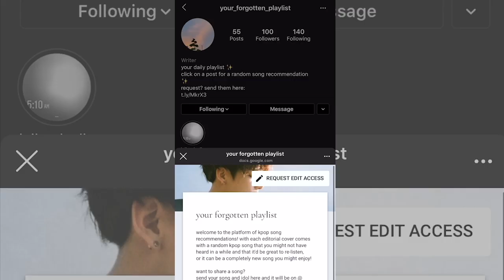THE BOYZ(더보이즈) - TATTOO MV REACTION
the boyz did THAT.